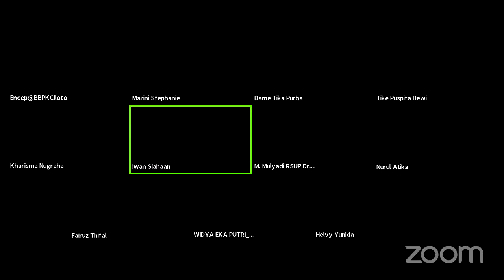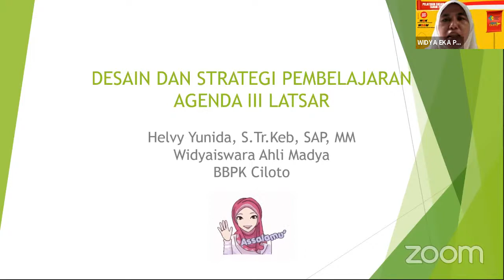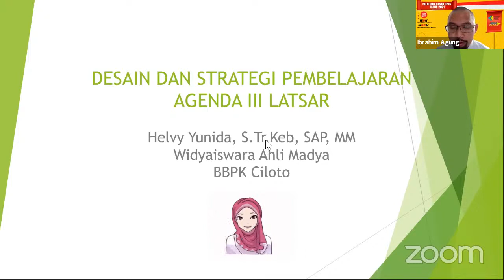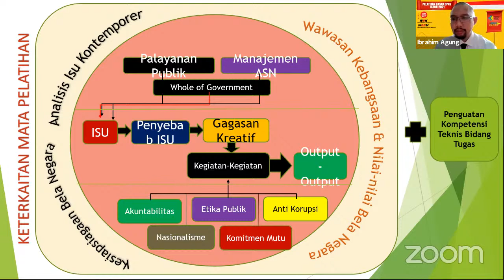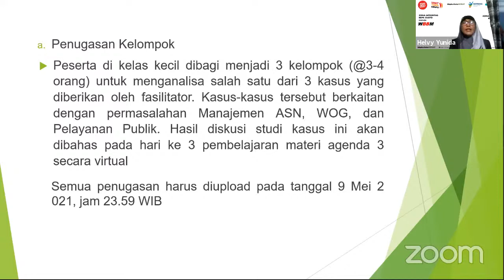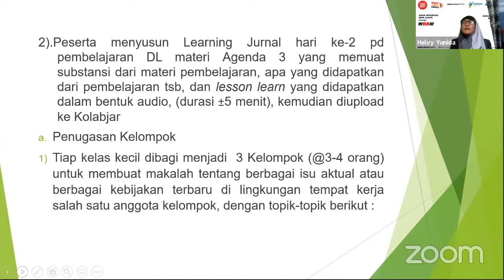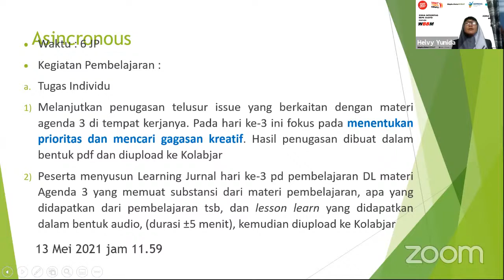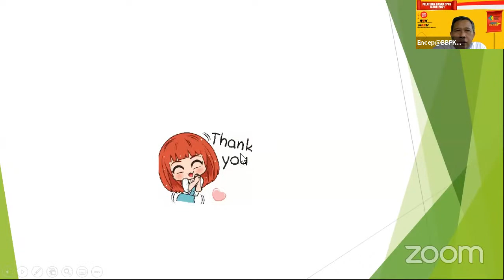Agenda 3 - ( Helvy Yunida, S.Kep, MKM)